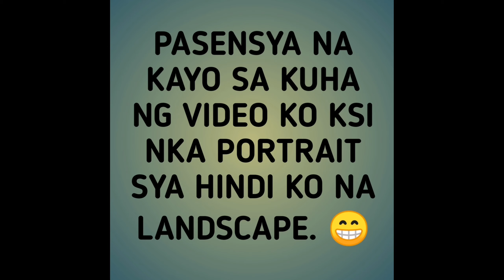How to Change Motorcycle Brake Pads | Vlog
How to change brake pads on MIo.

Ride Safe!